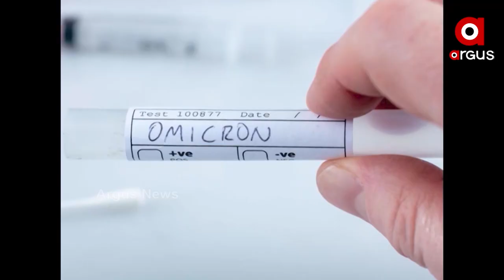ଦେଶବାସୀଙ୍କୁ ପ୍ରଧାନମନ୍ତ୍ରୀ ନରେନ୍ଦ୍ର ମୋଦିଙ୍କ ସମ୍ବୋଧନ ।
ଦେଶବାସୀଙ୍କୁ ପ୍ରଧାନମନ୍ତ୍ରୀ ନରେନ୍ଦ୍ର ମୋଦିଙ୍କ ସମ୍ବୋଧନ । ଓମିକ୍ରନ ମୁକାବିଲା ପାଇଁ କଲେ ୨ଟି ବଡ଼ ଘୋଷଣା । ଦେଶରେ ୧୫ରୁ ୧୮ ବର୍ଷ ମଧ୍ୟରେ ପିଲାଙ୍କ ପାଇଁ ଆରମ୍ଭ ହେବ ଟିକାକରଣ । 2022 ଜାନୁୟାରୀ 3ରୁ ଏହି ବର୍ଗର ପିଲାଙ୍କୁ ଦିଆଯିବ ଟିକା ।